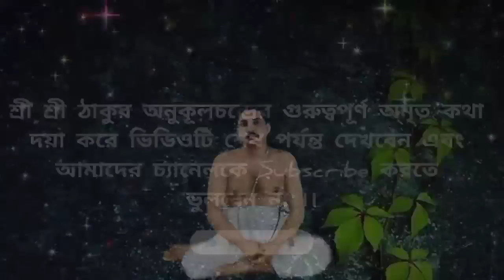সৌভাগ্য খুলবে আয় উন্নতি 100গুন বাড়বে🔥আজকে বাড়ির ঈশানকোণে রাখুন এই ধাতু😲@tatwakotha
🙏🙏🙏🙏 JOYGURU 🙏🙏🙏🙏